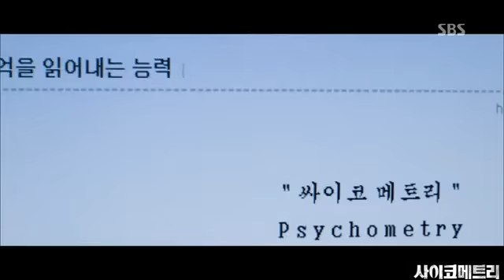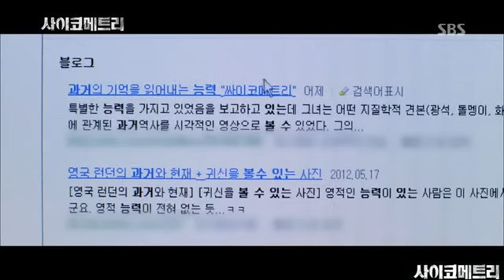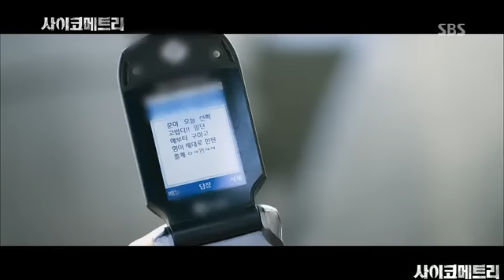Full Trailer Psychometry (Kim Bum, Kim Kang Woo)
Credit to Kim Bum gall DC